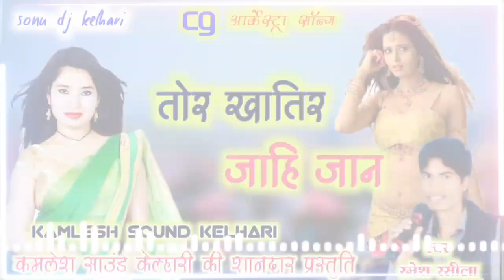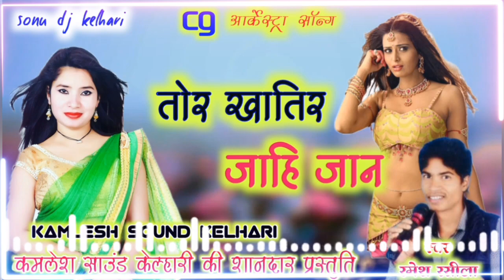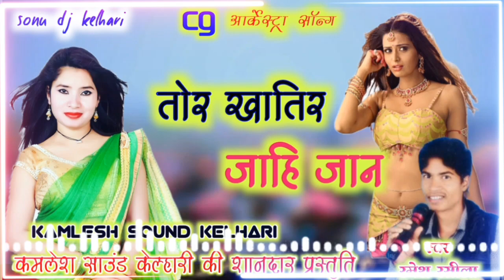तोर खातिर जाहि जान $ Ramesh Rasila | cg Aarkestra song kamlesh sound kelhari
Song tor khatir jahi jaan turi deelip ke paran

इस गीत का कापीराइट Sonu Dj kelhari
के पास अधिक्रत है इस गाना का कापीराइट करने YouTube या
अन्य चैनल में डालना कानूनन अपराध है
यदि ऐसा पाया गया तो आपको जुर्माना या जेल हो सकती है।
सिंगर                 रमेश रसीला
Lyrics.
म्यूजिक              संदीप pad कृष्णा kybord
रिकर्डिंग।            कमलेश साउंड केल्हारी
साउंड ऑपरेटर    कमलेश
पोस्टर डिजाइन    सोनू

इस सॉन्ग को हमने पब्लिक एंटरनमेंट के लिए रिक्रिएट किया है।  अगर किसी भी व्यक्ति या उसके भावनाओं  को ठेस पहुंचती  है तो आप हमसे हमसे सीधे संपर्क करके अपनी प्रतिक्रिया जाहिर कर सकते हैं  ।। धन्यवाद 🙏🙏
mo no.6264801537

🚨कृपया ध्यान दें. यह चैनल किसी भी प्रकार से गलत उपयोग के लिए नहीं बनाया गया है अगर मैनें आपके किसी भी गाने को अपलोड किया है और आप उसे हटाना चाहते हैं तो आप हमसे सीदे के माध्यम से संपर्क करे आप के गाने को जल्द से जल्द हटा दिया जायेगा निवेदन है कि किसी भी प्रकार का कॉपी राइट स्ट्राइक न करें 🙏

धन्यवाद🙏

Ramesh Rasila cg Aarkestra song
Ramesh Rasila cg song
Ramesh Rasila cg Aarkestra song kamlesh sound kelhari 1
Mongra mongra ga Raja cg Aarkestra song
Kamlesh sound kelhari all cg Aarkestra song
Sonu Dj kelhari cg all song
Khada hoja mor bhalu sonu Dj kelhari
Bagal wali ladki se mola pyar hoge na
Pritam padwar cg song
Sanjeevan tandiya cg song
suman kurrey cg song
suman kurrey new program
meena mahant cg program
meena mahant program
meena mahant stage show
suman rani cg arkeshtra song
suman rani cg song
patrapali dj sraja_cg_song
satnami_dauka_cg_song
satnami dauka
satnami dauka cg aarkeshtra song
satnami dauka cg dj song
new song chattishgariha
suman rani new dj song
suman rani program
suman rani cg arkeshtra
suman rani stage song
suman kurre cg song
suman kurre dance song
cg dj arkeshtra song
cg dance song
chattishghar remix
chattishghar dj remix song
cg edm drop mix
cg viral song
cg new year song
cg song 2024
chattishgariha gana
cg trend video
cg mix 2024
cg arkeshtra program dance video
cg dj song 2023
cg song
dilip rai cg song
syam kutela archetra song
new chattishghariya song
new cg song
dj cg song
dj sajal remix
patel sound patrapali
ajay sound karwan
sahil sound surajpur
vkr zone
paikra sound kudeli
khemu sound
khemu dj
dj dileep senduri
dj vkr Bhai
cg stage show
vinod raja cg song
vinod raja aarkeshtra song
vinod raja program song
vinod raja cg stage show
vinod raja new song
patel sound patrapali nonstop
benjo pad mix cg
jodi mor bichhiya gavage dj song
cg vibration song
hay mor chandni cg song
cg song hard bass
cg song nonstop
cg stage program
cg program song
cg arkeshtra song
sanjay surila new song
meena mehnat program song
nsr music premnagar
np music raghunathpur
sa music dulhariband
sb music korba
sb music sarguja
bajrang sound
dj teman babu
ashok raj cg song
ashok rajwade cg program song
dj akr
kushwaha sound patna
suman RANI
ashok rajwade cg song